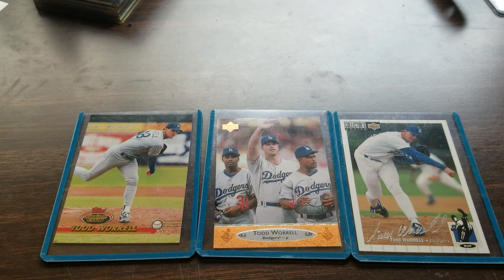Todd Worrell TTM Failure